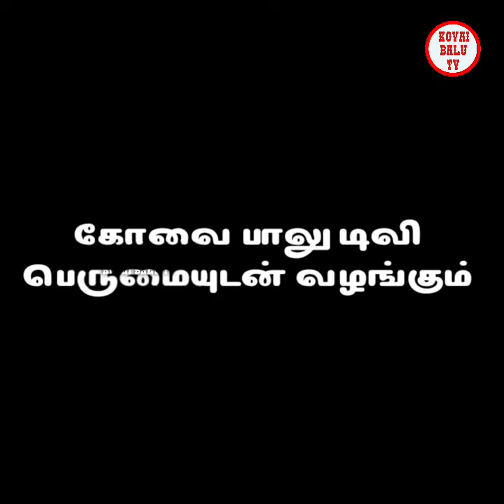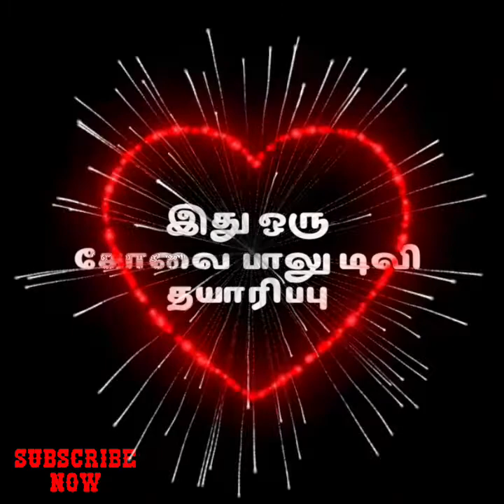MAZHAI KALAM MEGAM மழைக்கால மேகமொன்று